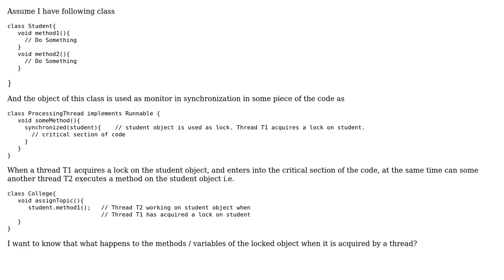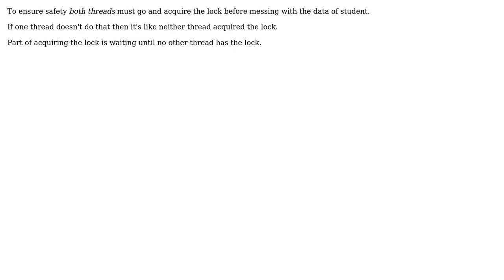Software Engineering: What happens to lock's state and methods when a thread acquires a lock?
With thanks & praise to God, and with thanks to the many people who have made this project possible! | Content (except music & images) licensed under CC BY-SA | Music | Images & others | With thanks to user ratchet freak user Kilian Foth user Free Coder and the Stack Exchange Network Trademarks are property of their respective owners. You are responsible for your own actions.